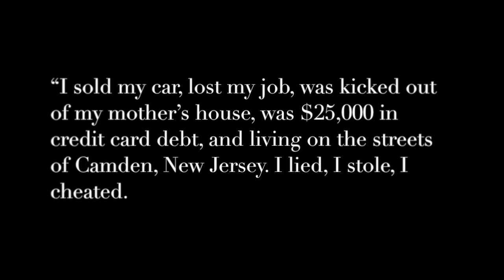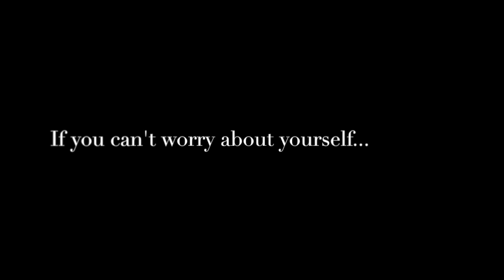Heroin PSA Commercial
This video is about Heroin PSA